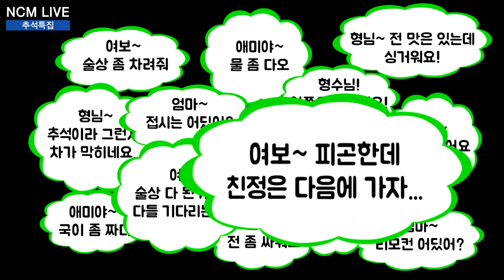[넥슨컴퓨터박물관 추석특집] 명절증후군 해소법 : 엄마편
'즐거운 추석 보내세요'

‘나만의 명절증후군 해소법’ 이벤트 참여 방법

- 일정 : 9/5(금)~9/9(화)
- 진행 : 자신만의 명절증후군 해소법을 넥슨컴퓨터박물관 페이스북에 댓글, 사진 응모